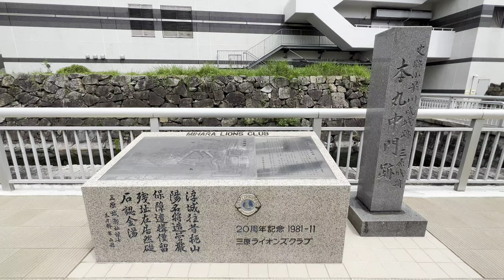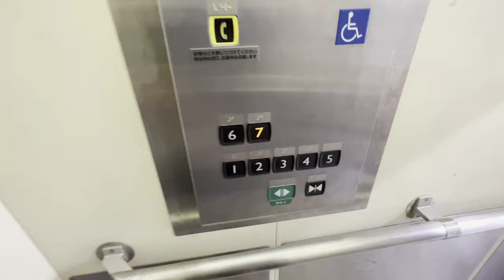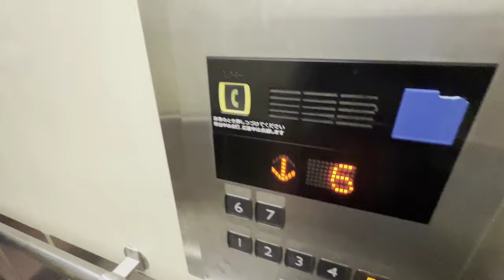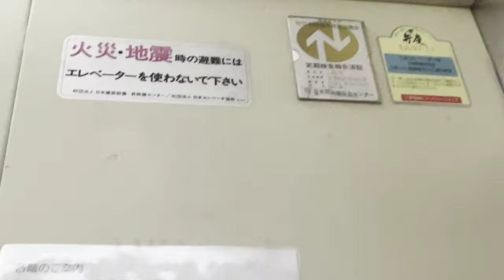[ペアシティ三原]三菱製フットスイッチエレベーター 1F⇔7F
三菱製。非常に珍しいレトロなフットスイッチ付き。

ガンガン蹴ってる様に見えますが、古い物件なのでフットスイッチの感度が悪く、何度か蹴らないと反応しない事が多々あるのでしゃーないねん。